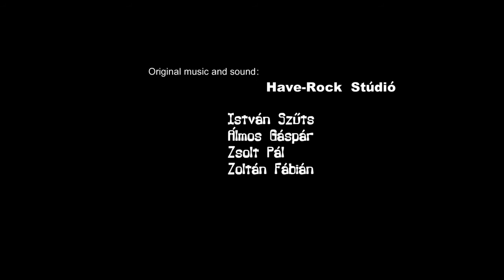Appearance and Reality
A short story about shown and hidden feelings.